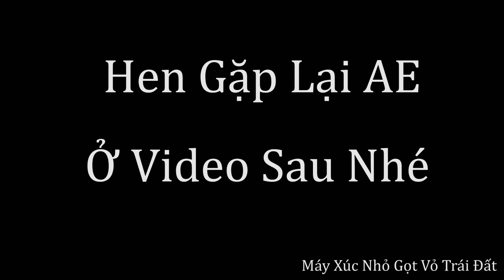Máy Xúc San Mặt Bằng Tập 1 San Rác Xích Bê Tông Lấp Ao Máy Xúc Nhỏ Gọt Vỏ Trái Đất